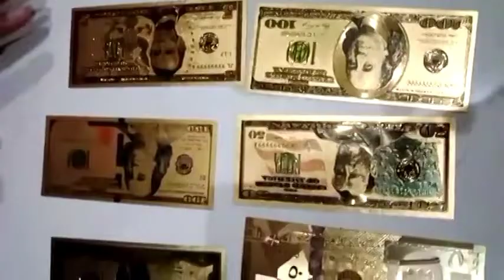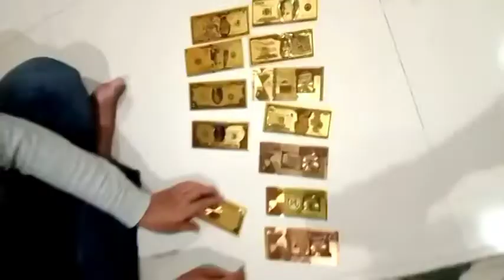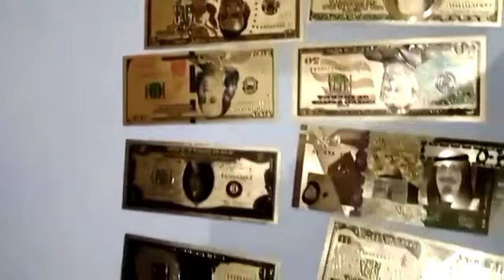KOLEKSI UANG EMAS...BARANG LANGKA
Apk Studio
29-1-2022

Uang Emas